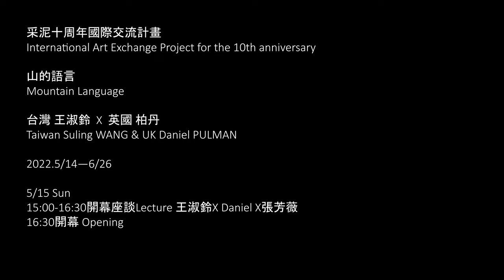Suling Wang Painting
Suling Wang in the studio 2022.